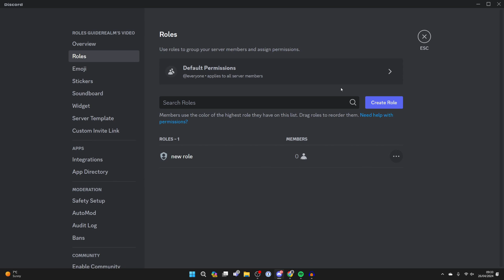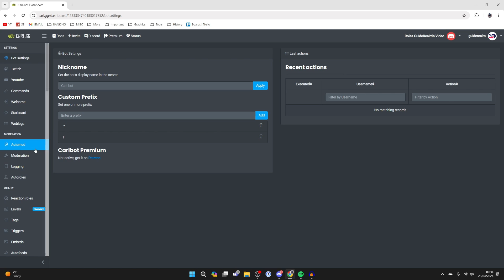How To Auto Assign Roles To New Users In Discord Server - Full Guide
Learn how to auto assign roles to new users in discord server in this video.

GuideRealm